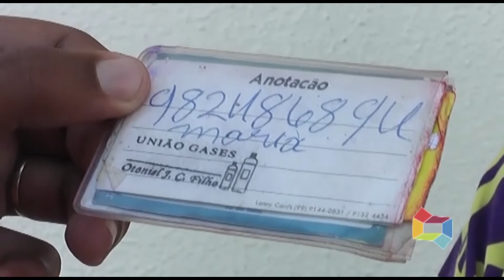MÃE REENCONTRA O FILHO QUE ESTAVA DESAPARECIDO 050720